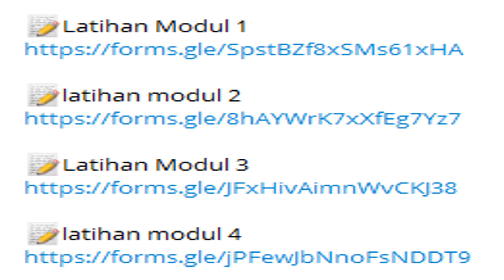latihan soal modul pembatik level 1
Ada beberapa blog yang mungkin membantu Bapak Ibu Guru Mencari Administrasi guru:
4. download gratisan film HD BlueRay
link modulnya :